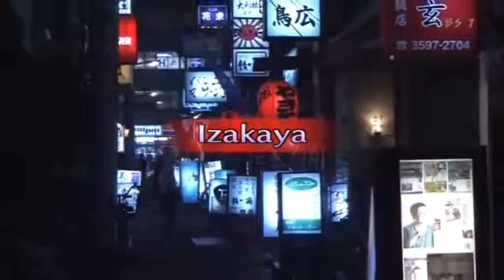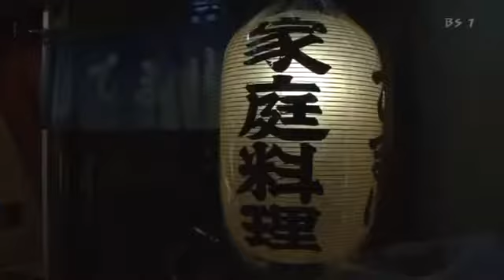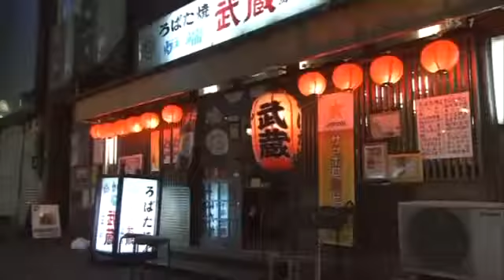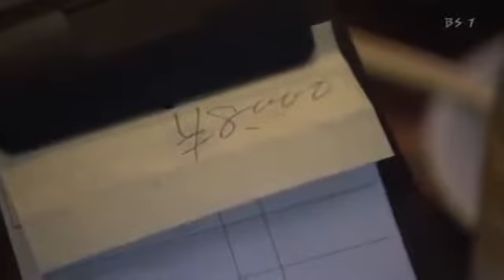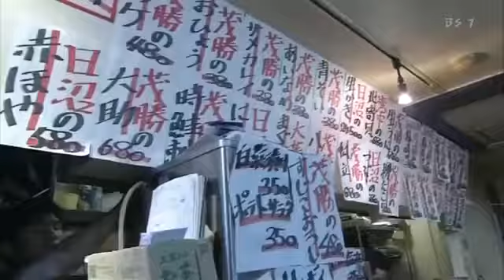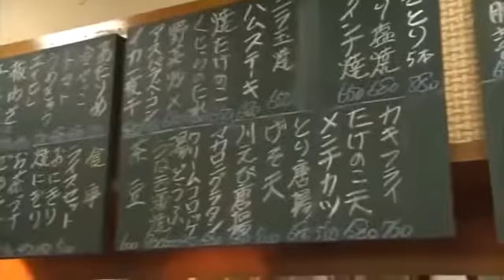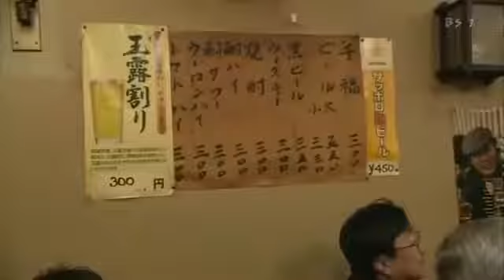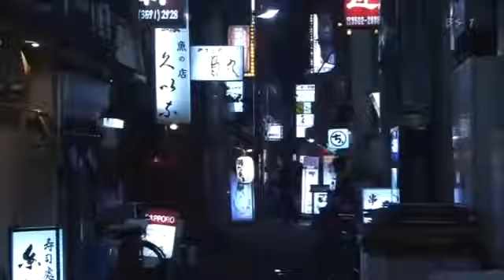BEGIN Japanology Izakaya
JOIN VSP GROUP PARTNER PROGRAM: Facebook: .

Japan's cherished homegrown pubs, izakaya, offer drinks, comfort food and a lively atmosphere. Expert guest Kenji Hashimoto, a sociologist who has spent the .

Hosted by Peter Barakan, this program explores many aspects of Japan, both traditional and contemporary: arts, sports, entertainment, food, technology, nature, .

Begin Japanology.